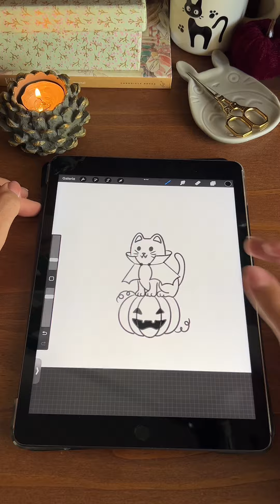Comment imprimer sur tissu/How to print on fabric 🐾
Feuilles collantes